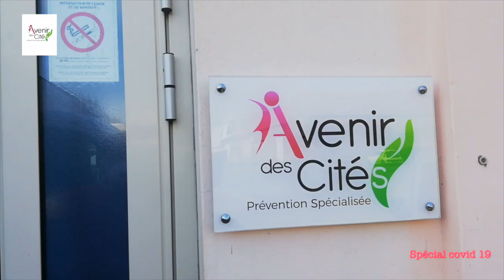Avenir des Cités met à disposition des familles des ordinateurs durant la crise du COVID 19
🔴[CONFINEMENT COVID-19] [SOLIDARITÉ]
➡️Avenir des Cités s'engage auprès des familles et des jeunes pour répondre à leurs besoins
➡️Durant le confinement il n'est pas facile faire les devoirs quand on ne dispose pas d'ordinateur à la maison.
➡️Ecoutez ces témoignages !
📽Regardez cette vidéo réalisée par Moustapha Idrissides ⤵️